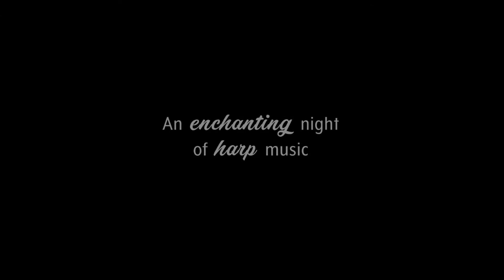A Harp Concerto with Katryna Tan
Join us in celebrating harp music with Singaporean harpist Katryna Tan, Jo-Ann Cerdenia, Raymond Sarreal, Jesper Colleen Mercado, and The Manila String Machine this coming June 2, 2019 Sunday at the Francisco Santiago Hall, BDO South Tower, Makati Ave cor H.V. dela Costa street, Makati City.

and over-the-counter at Hillcrest Cafe.

Harp Room
Quezon City, Philippines